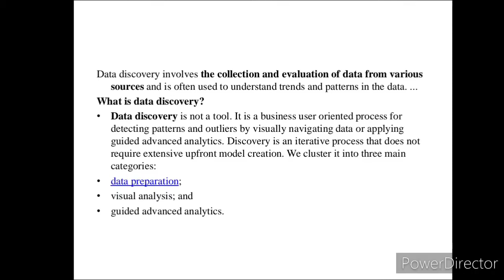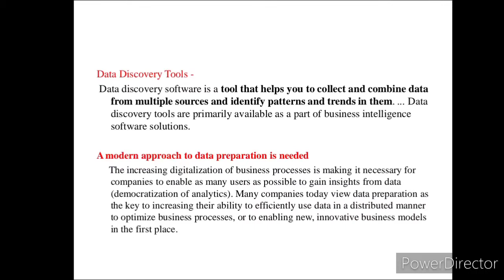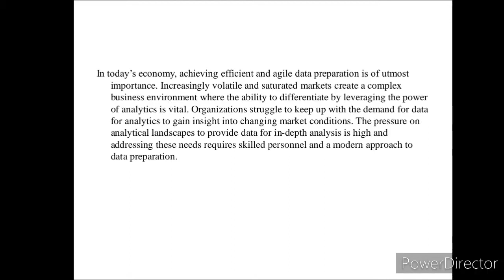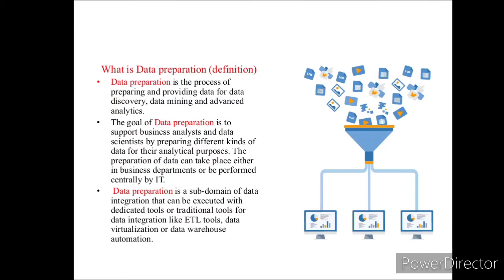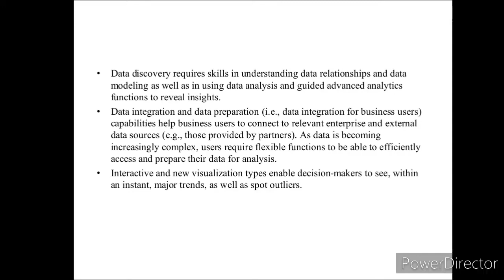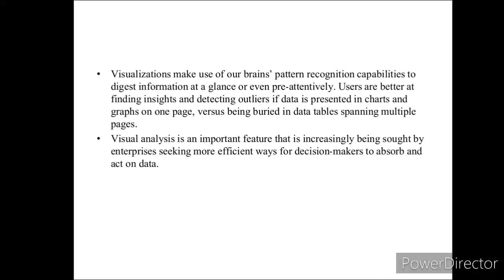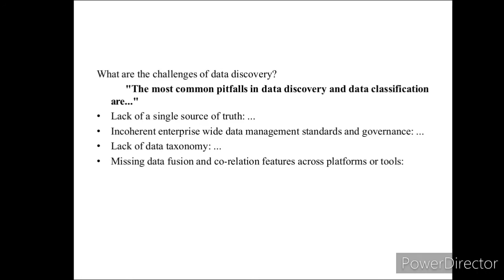Data Discovery | Data Discovery Tools | Data Discovery Categories | Data Analytics Tutorial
Data Discovery | Data Discovery Tools | Data Discovery Categories | Data Analytics Tutorial | Prof Ayushi Arzare
1:11 - PPT starts